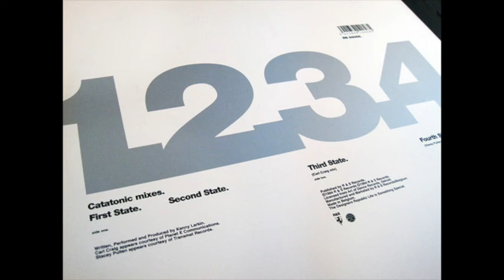Kenny Larkin - Catatonic (Second State)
Release date unknown. First State coming soon...

Kenny Larkin – Catatonic
Label: R & S Records – RS 94058
Format: Vinyl, 12", 33 ⅓ RPM, Repress, Reissue, Vintage R&S
Country: Belgium
Released:
Genre: Electronic
Style: Techno